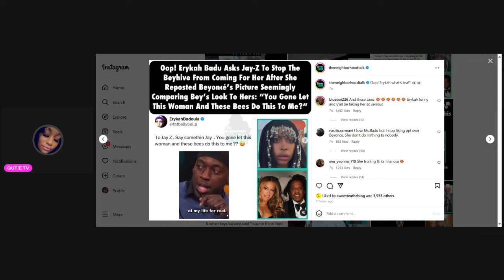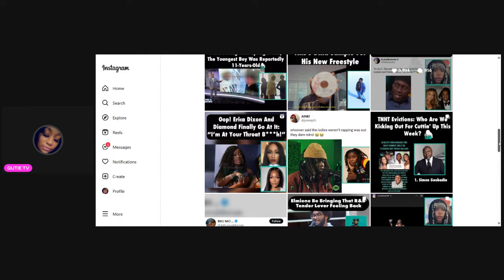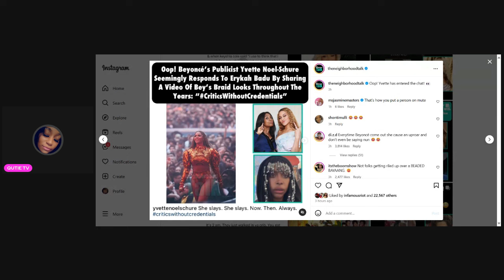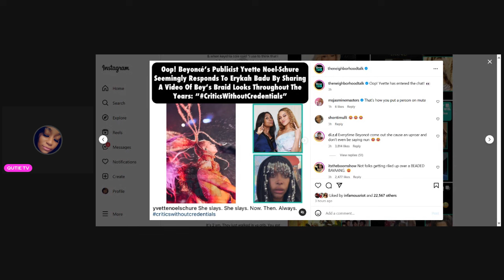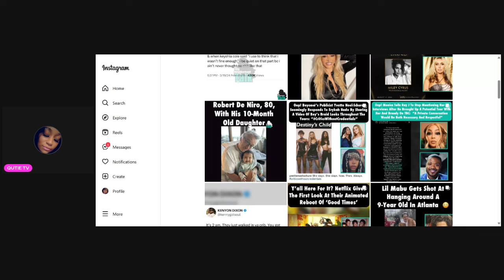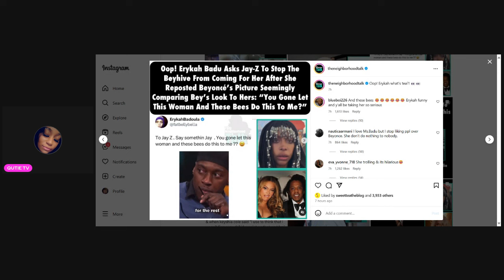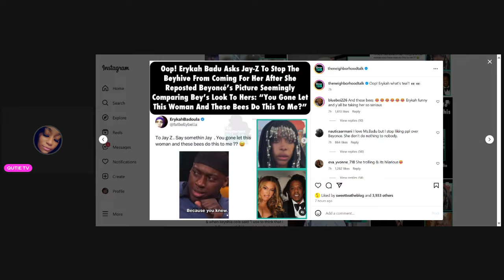Beyonce gets called out by erykah badu